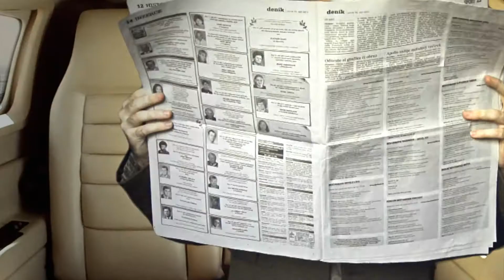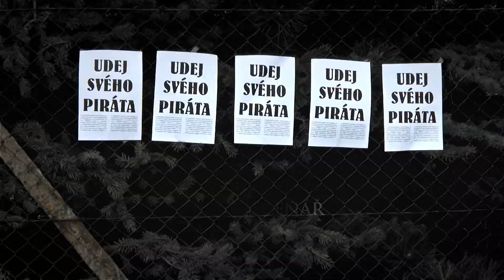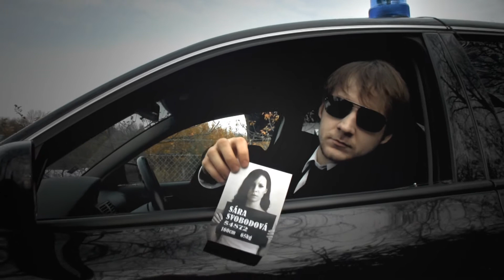Piratina - Preview Version